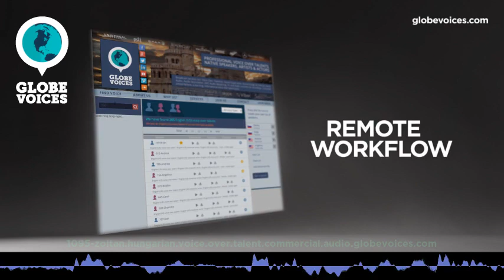1095-Zoltan Hungarian male voice talent - Commercial voice over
Zoltan is a 44 old Hungarian male voice over talent. He has been in VO business for 10 years. His primary jobs are corporate and overdub. His natural voice type is mature adult. His voice is most suitable for corporate, interactive voice response systems and overdub, but can easily do numerous voice styles, such as energetic and sensitive as well as dreamy, fun, relaxed, romantic and spiritual moods.